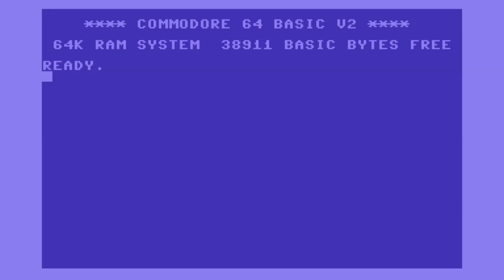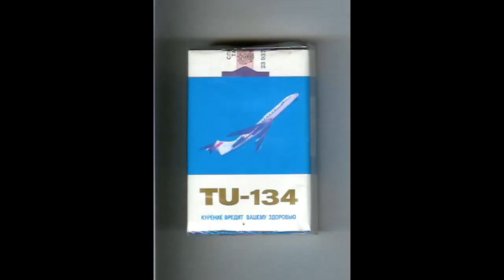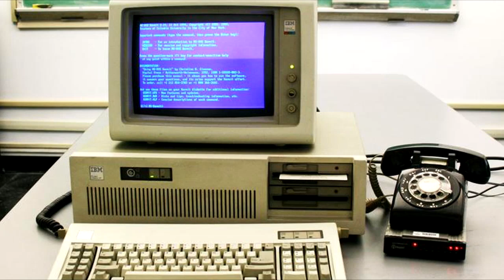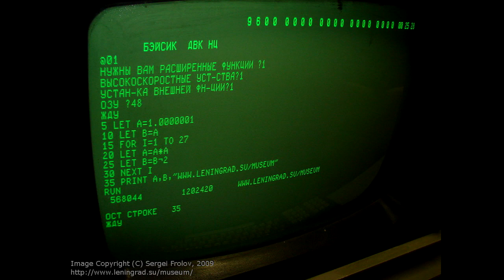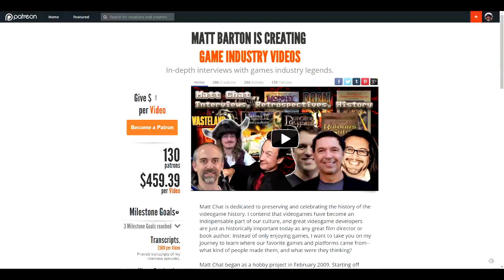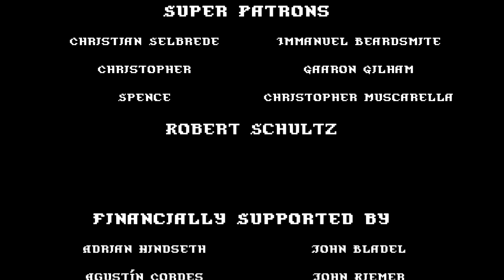Matt Chat 304: Alexey Pajitnov On Tetris Pt. 1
Hi, guys! I'm back this week with the first in a new series of interviews with the creator of Tetris, Alexey Pajitnov.